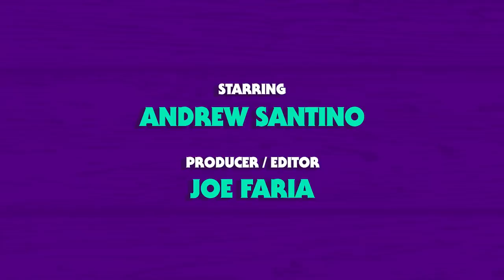We're in the narcissism business w/ Yannis Pappas | Whiskey Ginger 173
Santino sits down with Yannis Pappas to chat about his man love with John Stamos, hot Swedish men, how miserable it is to win alone, his love for snus and we discuss the unwritten, written rules of sports.

DRAFT KINGS
56 to 1 odds on the big game
Download the Draft Kings app
Code WHISKEY

SIMPLISAFE
Get that house secured

SQUARE SPACE
Get that site up and running now!

ROMAN
Get that rocket going again!